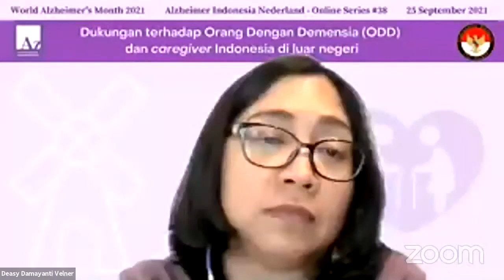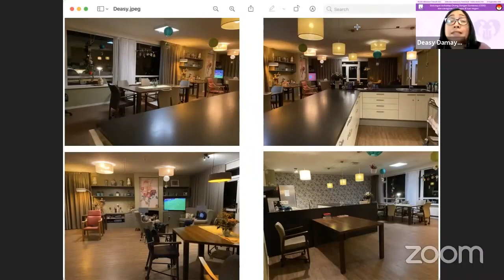Cerita Caregiver Diaspora Indonesia di Belanda - Deasy merawat jarak jauh Ibunda di Indonesia